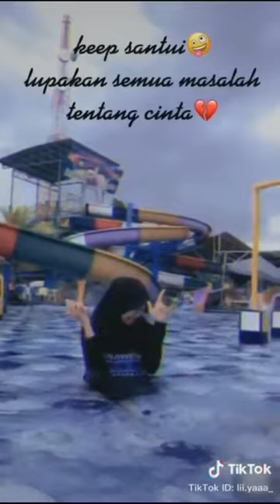Best tik tok lebih lucu . lucu video (lucu abis )